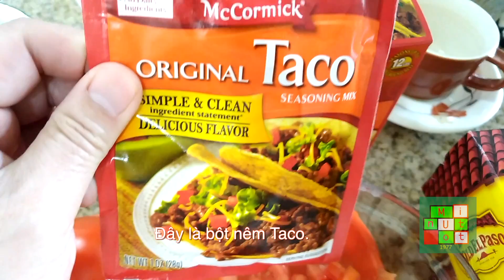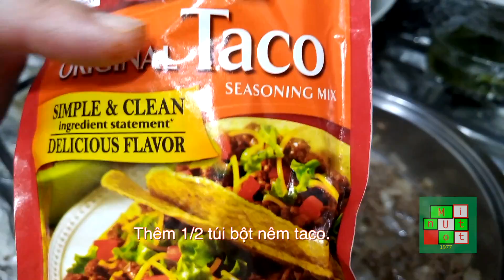😋 Making Delicious Mexican Tacos | Cách làm Tacos Mexico ngon - #248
Making Delicious Mexican Tacos. Cách làm Tacos Mexico ngon.

Today, I will show you how to make delicious tacos without
going to a Mexican restaurant.   Please watch this great short video,
and I hope you enjoy it.

Hôm nay, tôi sẽ chỉ cho bạn cách làm bánh taco ngon mà không cần
đi đến một nhà hàng Mexico. Xin vui lòng xem video ngắn tuyệt vời này,
và tôi hy vọng bạn thích nó.